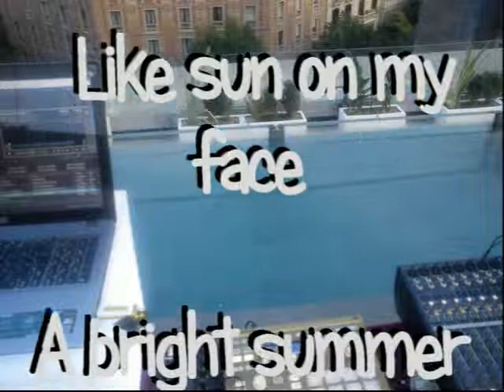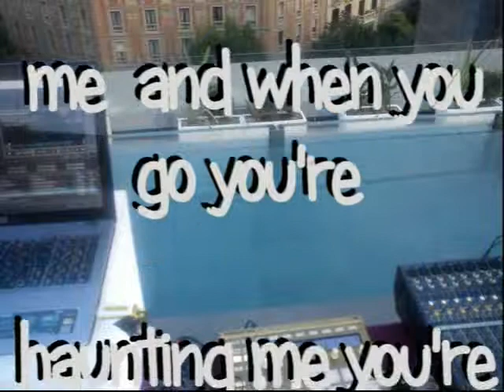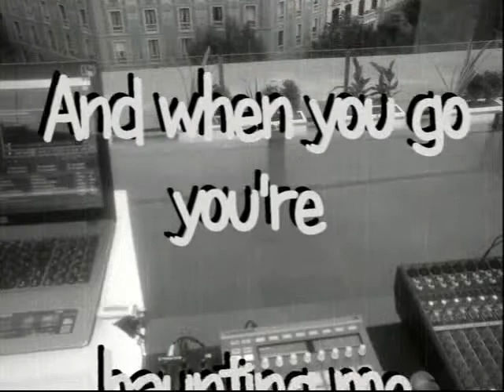Melody , molly johnson' s cover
Molly Johnson' s Cover "Mellody"
Singer : Alba Cayuela
Guitar : Jordi Guitar
Production : Bizarro Black